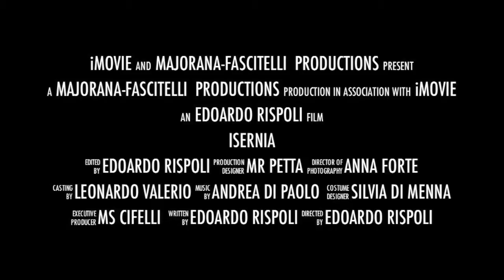Isernia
promoting trailer for the forgotten land of isernia